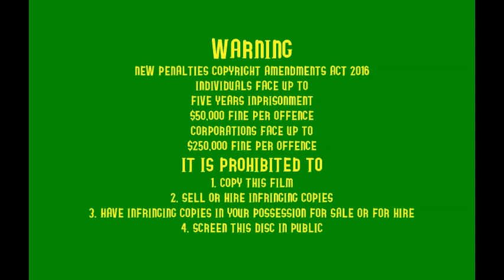Opening to Bob the Builder and Spot: A Christmas to Remember and Spot's Magical Christmas 2018 DVD